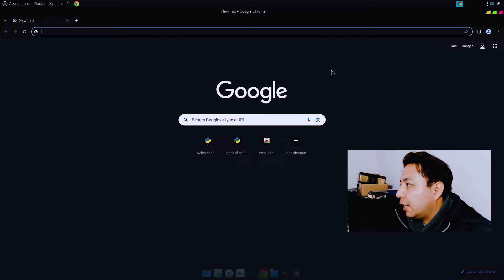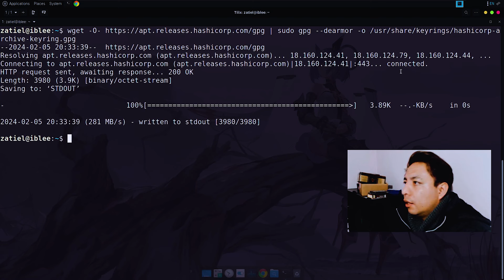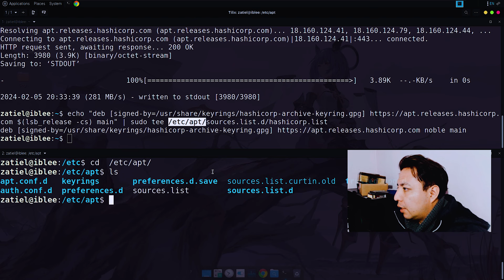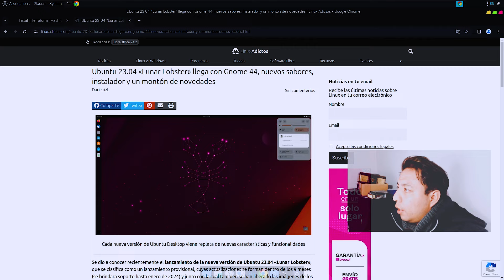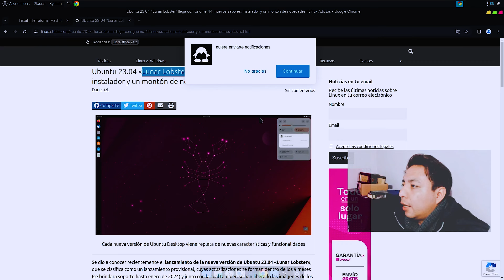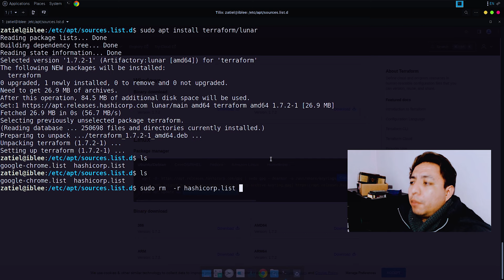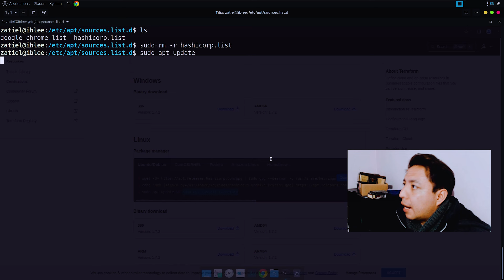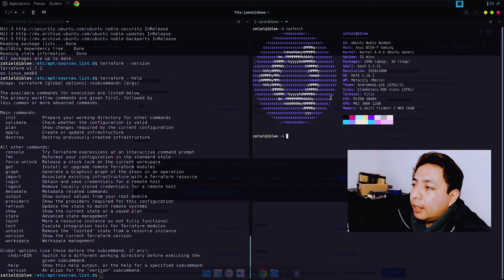Terraform En Ubuntu Linux 24.04 | SOLUCION REPOSITORIO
● ᴢᴀᴛɪᴇʟ